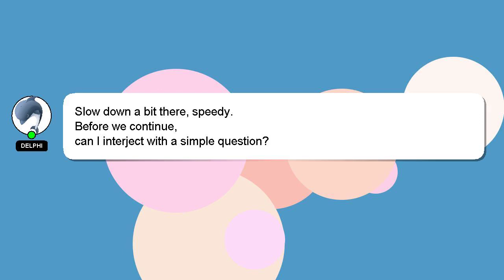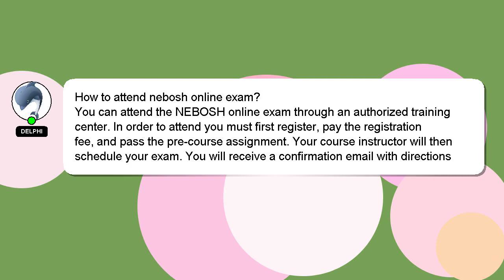How to attend nebosh online exam?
A quick introduction about me, Nice to meet you, I am Delphi. I am happy to help you with your questions. - How to attend nebosh online exam?

Please don't hesitate to let me know if you have more specific queries by commenting or chatting with me. A 'heart' from me will be given as a sign of appreciation for your answer.

*2 What we are experimenting :*